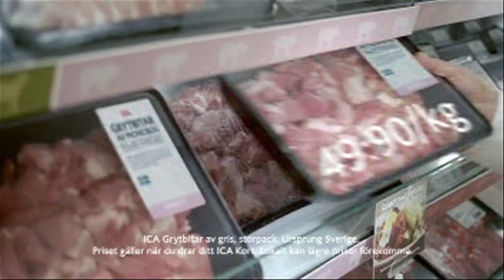ICA-Jerry del 8. Jerry delegerar.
Åttonde delen där Mats Melin från Glada Hudik-teatern medverkar.
Jerry vet hur man delegerar.